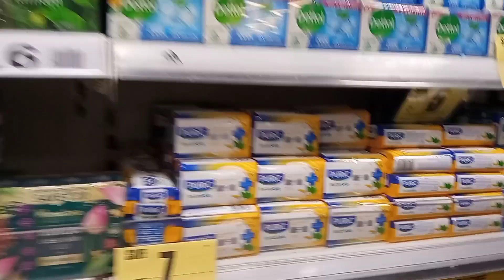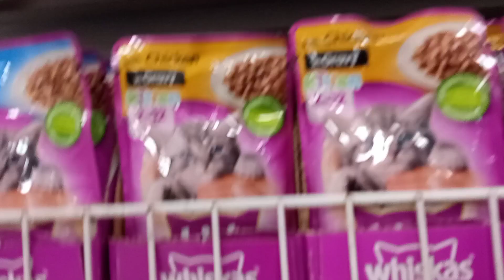ledis special with Riki sharma